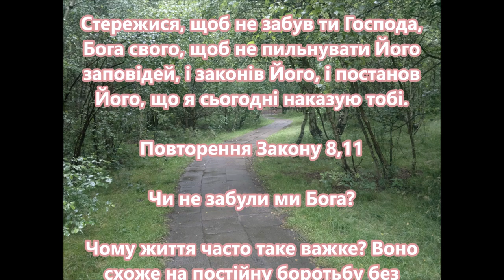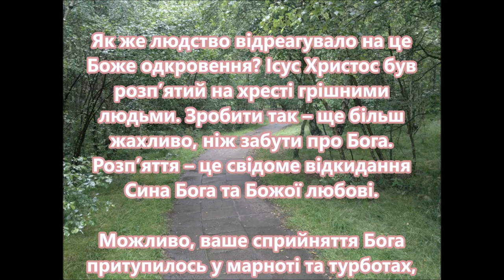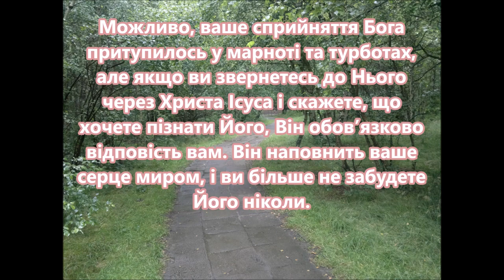Стережися, щоб не забув ти Господа, Бога свого, щоб не пильнувати Його заповідей і законів Його